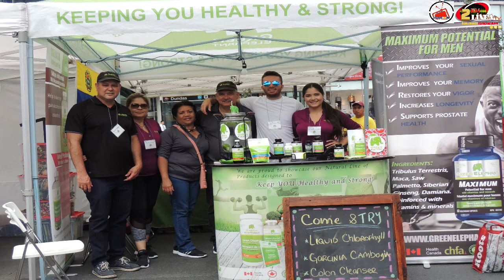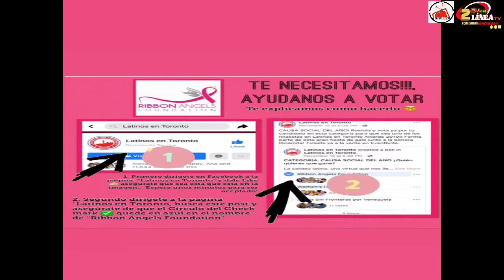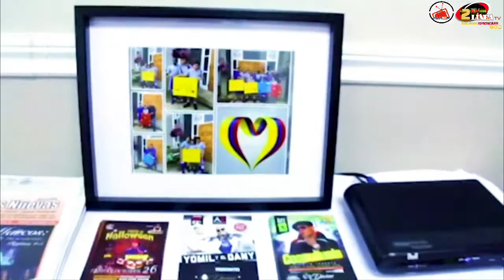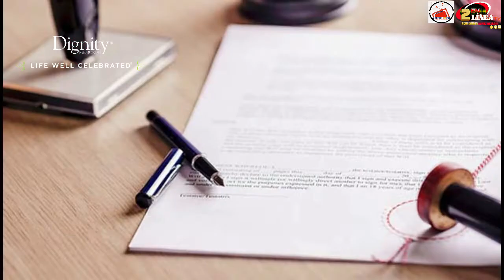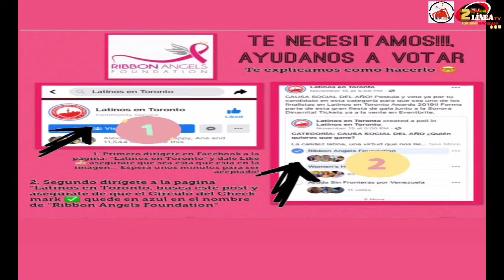EXTRAORDINARIOS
EXTRAORDINARIOS con Ana Vallejo

@6:00 p.m. Nos acompaña Nelson Viñoles, un empresario Venezolano que desde 1995 es líder en el area de la salud, la nutrición y el bienestar con su marca Green Elephant.

Nelson estará dándonos consejos de empresario para empoderar a nuestra comunidad.
También tendremos en en el estudia a Angela Sanchez para sortear 3 tickets a personas que lleven máximo 1 año en Canadá, para que asistan a la super FIESTA CENA BUFFET FIN DE AÑO 2019. Invita A&A Entertaiment, Angela Sanchez.